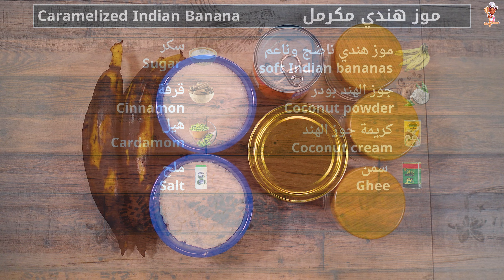موز هندي مكرمل | Caramelized Indian Banana 😍😍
Ingredients:
• Ripe and soft Indian bananas
• Coconut powder
• Coconut cream
• Ghee
• Sugar
• Cinnamon
• Cardamom
• Salt
Cooking Method:
• Slice the Indian bananas into medium-thick pieces
• Add 1 liter of water
• Add 1 cup of coconut powder
• Add ½ teaspoon cardamom
• Add ½ teaspoon cinnamon
• Mix the ingredients well
• Add ½ cup of sugar and caramelize it
• Pour the water mixture into the caramelized sugar
• Stir until the sugar dissolves and bring it to a boil
• Add the sliced Indian bananas
• Add salt
• Let it boil until the water reduces
• Add 1 cup of coconut cream
• Add 1 tablespoon of ghee
• Let it simmer on low heat for 5 minutes until the mixture is well combined.
• The dish is ready. Enjoy your meal

المقادير:
• موز هندي ناضج وناعم
• جوز الهند بودر
• كريمة جوز الهند
• سمن
• سكر
• قرفة
• هيل
• ملح
طريقة الطبخ:
• نقطع الموز الهندي الي قطع متوسطة السمك
•  نضيف 1 ليتر ماء
• نضيف كوب جوز الهند بودر
• نضيف نصف ملعقة صغيرة هيل
• نضيف نصف ملعقة صغيرة قرفة
• نخلط المقادير
• نضيف نصف كوب سكر و نكرملة
• نضيف خليط الماء
• نحركة حتى يذوب السكر و نتركة يغلي
• نضيف قطع الموز الهندي
• نضيف الملح
• نتركه يغلى حتى يقل الماء
• نضيف كوب من كريمة جوز الهند
• نضيف ملعقة من السمن
• نتركة على نار هادئة لمدة ٥دقائق حتى يتجانس الخليط
• الوجبة جاهزة، بالصحة والعافية